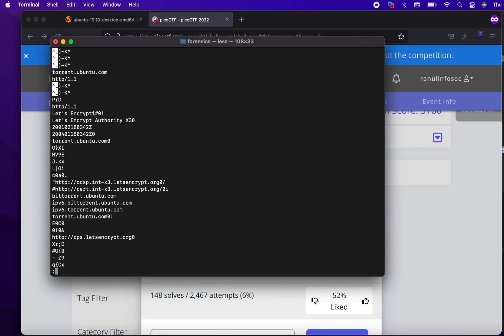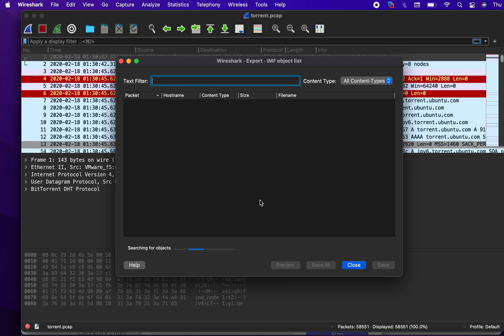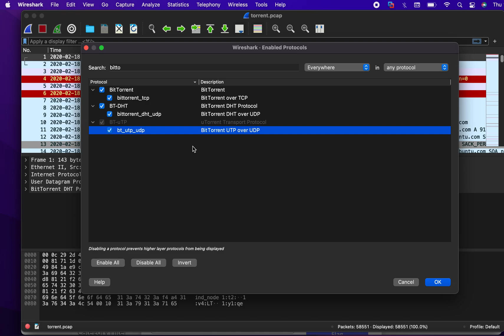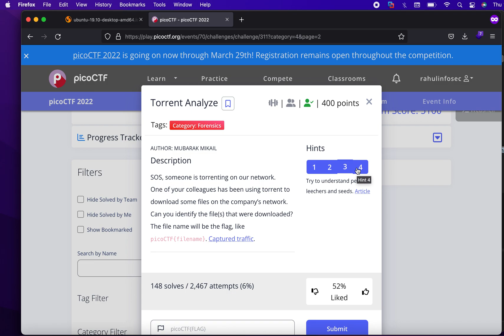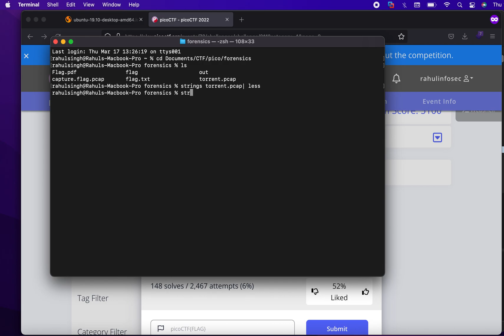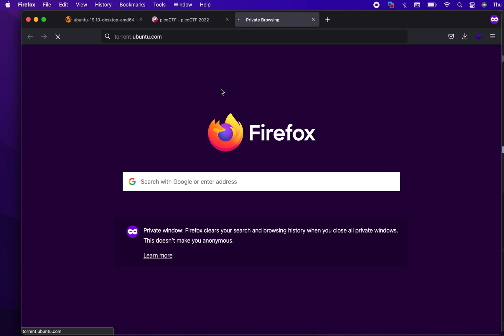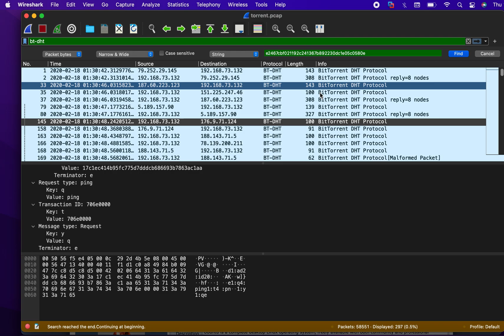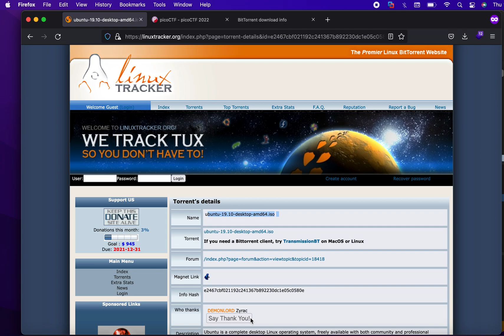Torrent File Analysis | Forensics | PicoCTF 2022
Video Writeup for: Torrent Analyse
Category: Forensics, PicoCTF 2022